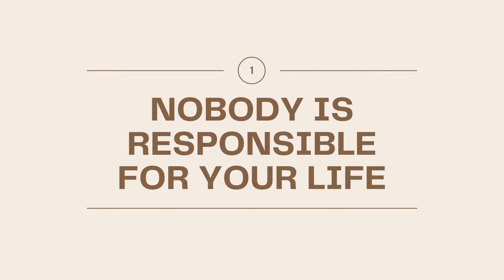4 small mindset shifts that changed my life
7-Day Quantum Alignment Challenge: Activate Your Future Self. Join below!!

Join the Become Magnetic Club 🪐🌟 and connect with a vibrant community and get access to monthly live coaching calls, powerful visualisations, EFT tapping sessions and so much more!